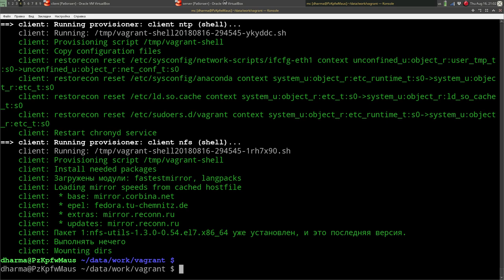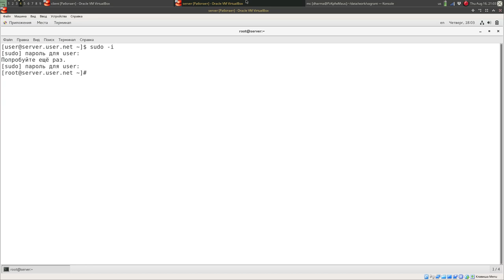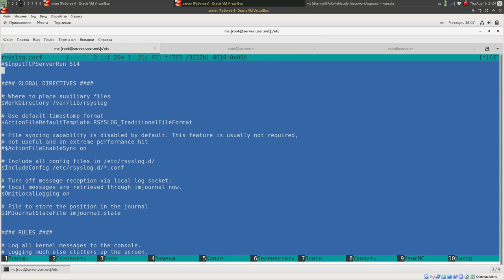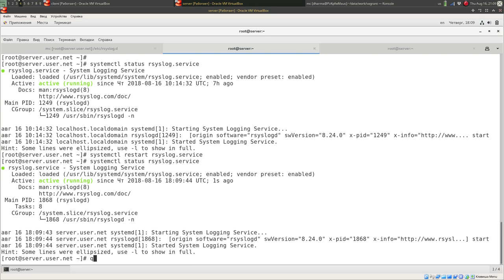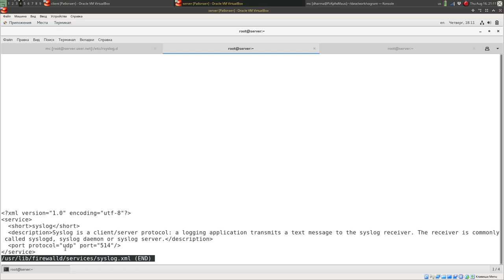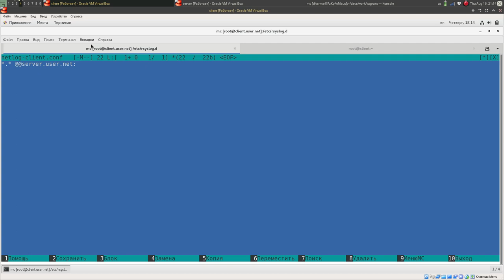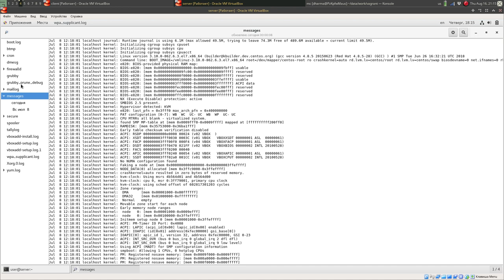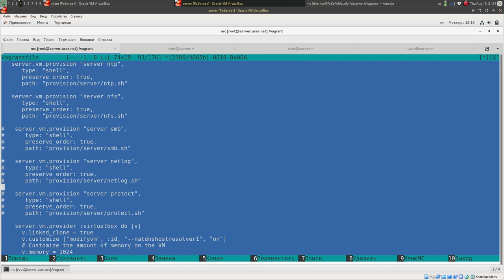Настройка сетевого журналирования